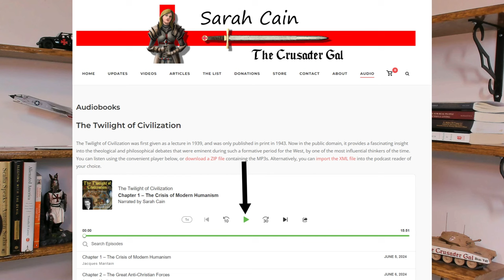Some Thoughts and an Audiobook Release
Some thoughts I have about the changes that came about in the early part of the 20th Century, and an announcement about the newly released audiobook.